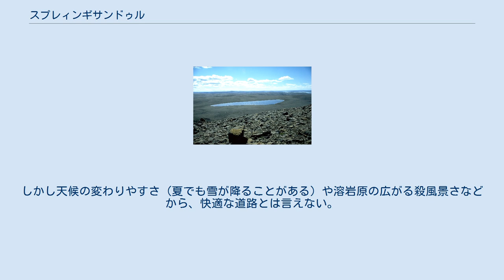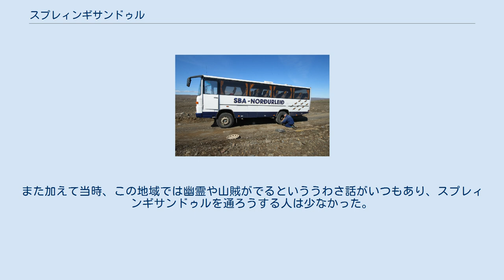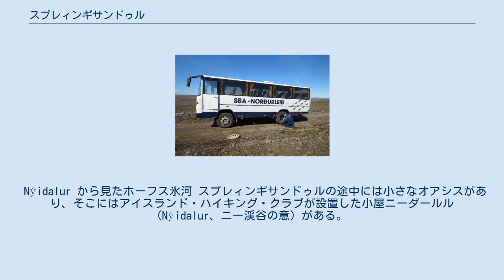スプレィンギサンドゥル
スプレィンギサンドゥル (氷語: Sprengisandur、「吹き出す砂原」の意) はアイスランド語の単語で、3つの意味を持つ。
 1. アイスランド中央高地の、ホーフス氷河とヴァトナ氷河にはさまれた地域 2. 上の地域を通る道路 沿線の風景 3. 上の道路に近い（がつながってはいない）、滑走路が二つある小さな離着陸場 (ICAO: BISP) 上の 2. が意味するスプレィンギサンドゥル高原道路は総延長約200kmの、アイスランド最長の道路である。
南端はヘクラ火山の近くで、そこからはランドマンナロイガル (en) に続く道が別に延びている。
 アイスランド島の南北も結ぶ道として、スプレィンギサンドゥル道も、キョルル道とカルディダールル道と同様に非常に長い歴史を持ち、アイスランドに人が住み始めたごく初期からその記述がある。
しかし天候の変わりやすさ (夏でも雪が降ることがある) や溶岩原の広がる殺風景さなどから、快適な道路とは言えない。
 夏季に運行されている、スプレィンギサンドゥルを通るバス 決して実り豊かな土地とは言えない中央高地では、人びとは、水や草を自分たちや家畜のために得るために、馬に乗ってあちこち飛び回る (英: spring) 必要があった。
この英語の spring と同源ではないかと言われている。
また加えて当時、この地域では幽霊や山賊がでるといううわさ話がいつもあり、スプレィンギサンドゥルを通ろうする人は少なかった。
そのことはアイスランドの古い民謡 Á Sprengisandi に歌われている。
 Nýidalur から見たホーフス氷河 スプレィンギサンドゥルの途中には小さなオアシスがあり、そこにはアイスランド・ハイキング・クラブが設置した小屋ニーダールル (Nýidalur、ニー渓谷の意) がある。